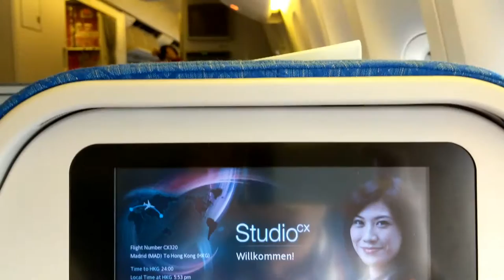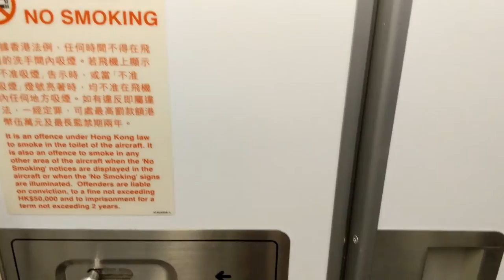Cathay Pacific Boeing 777-300ER: Madrid to Hong Kong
Flight: CX320 MAD - HKG
Aircraft: BOEING 777-367(ER)
Reg:B-KQS
Seat:63K